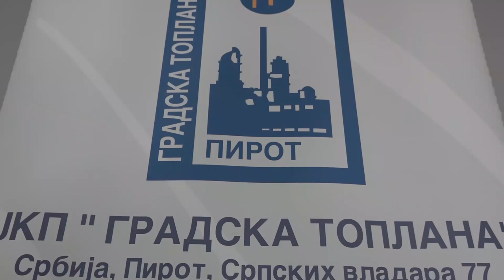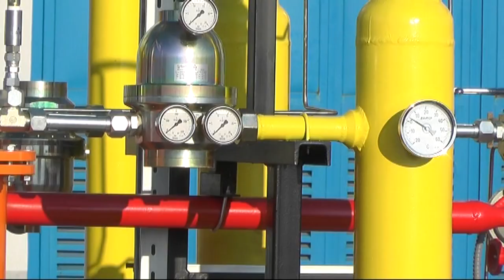NESMETANA ISPORUKA TOPLOTNE ENERGIJE KORISNICIMA DALJINSKOG GREJANJA